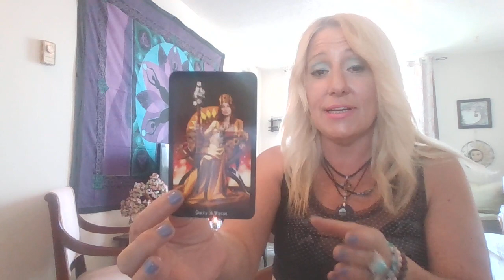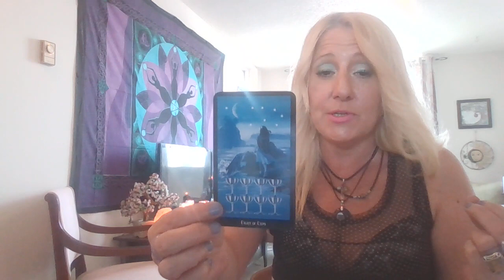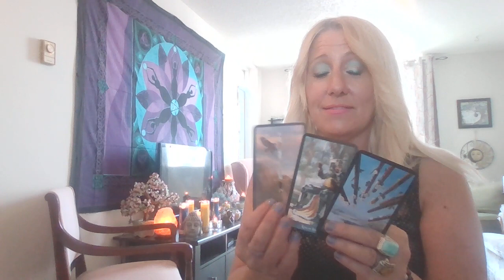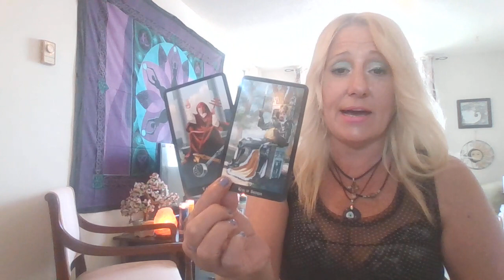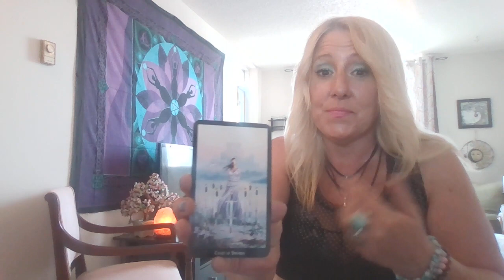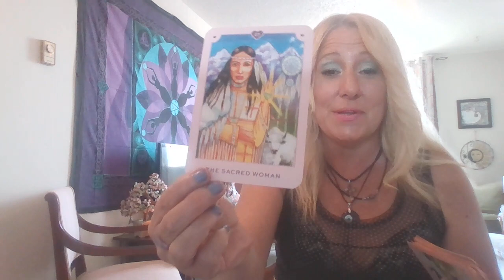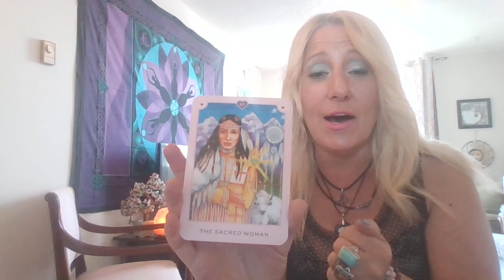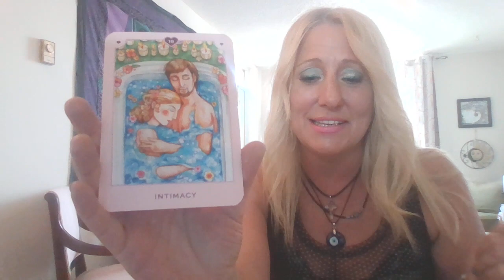♋ CANCER YOUR ANGELS WANT U 2 "REST, RECOVER & RESTORE UR FAITH, BEFORE NEW LOVE & INTIMACY APPEARS"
Welcome to Ts Tarot

I enjoy reading all comments and will do my best to respond. And its a great way to WIN a free tarot reading. Details below.

NEW on Ts Tarot is your "quick energy" check in with Ts Shorts. For the busy zodiacs out there wanting to get a quick weekly general overview of your energy. Find your reading on TsShorts. Using a 3 card spread, with oracle messages for you, the collective on YouTube SHORTS

Subscribers and the 40th to comment You Have 2 ways 2 Win!! :)
Description 👇 xxoo

Called Tease Tea Poetry Chronicles. I will be reading poetry that I have written and wish to share these poems with you on YouTube. Check it out, my first poem is uploaded and ready to watch.

Donations are welcome, :) and I thank you when you support your girl @Ts Tarot

Remember to check out the upload Titled WINNER REVEAL each month to see if you have won, winner has been announced in the Video Upload. ;) Check it out and CONGRATULATIONS to the WINNER THIS MONTH. Next draw will be in JUNE.

1st WAY TO WIN

1.  The 40th Person to COMMENT in COMMENT SECTION of this VIDEO will receive a FREE 1 HOUR Tarot Reading from Ts Tarot.

Email For the 40th person that comments, send me up to 10 questions, regarding Love, Career, Finance, and I will upload a video especially for your FREE PRIVATE READING.

2.  2nd WAY TO WIN

When you are a new subscriber to Ts Tarot you are automatically entered into a monthly prize draw for 1/2 tarot reading giveaway.

I am available for private readings for those that want a more in depth look into their personal situation, where a tarot reading could assist your journey as I dive deeper into your NRG.

45 min. Tarot Reading -$75.00
1/2 hour Tarot Reading -$45.00
3 Card Spread -$25.00

I am an Empath, Reiki Healer and Energy Healer Who is Also Highly Intuitive. I have worked with tarot cards for over 25 years. Ts Tarot hopes to bring you amazing tarot reads & healing messages from your guardian angels and spirit guides, to offer guidance, comfort, truth, acceptance, growth and all messages are protected with the healing light energy source. tstarot appreciates your likes, shares & subscriptions. :) Thank you for supporting the channel, here on Ts Tarot.

I have a strong angel team, where I ask my angel team to offer guidance & healing energies for the good of all, answering your questions about Love, Career & Finance, or whatever comes out & what your needing to hear most at this time.  I tell the story through tarot, reflecting on what was, what is and what could be, it is up to you to choose your path, make your decisions and create your life as you feel it should be.

-Please know Gender does not matter in Tarot, it is masculine and feminine energy.
-Tarot is for entertainment purposes only, your life is meaningful though and your life goals and achievements, the essence of you and your vibration, can take you to heights with dreams fulfilled, love over flowing, conflicts with others ending, and so on.

-Take what resonates leave the rest. If one message or a few don't seem to resonate come back next time, the messages are from our angels and ancestors and it is meant for someone who needs to hear it.

-Cross watcher's you are welcome here on Ts Tarot, though the energies may mostly or only pertain to the sign I am reading for.

You can also watch me on...and follow me on

I truly appreciate all Subscribers & those that LIKE the video content and all my viewers on the channel!